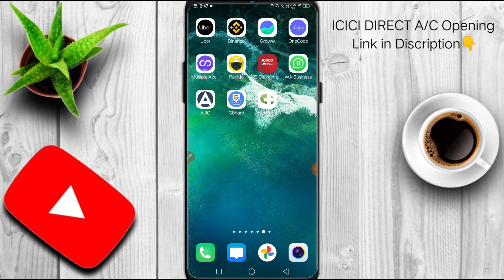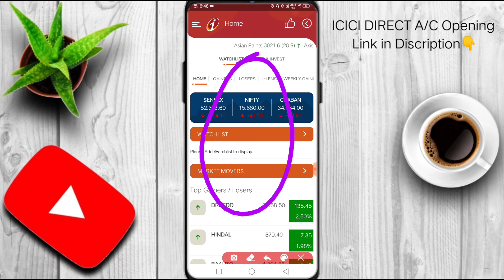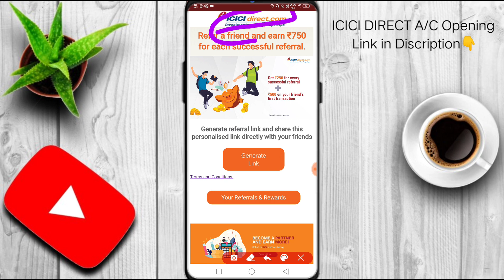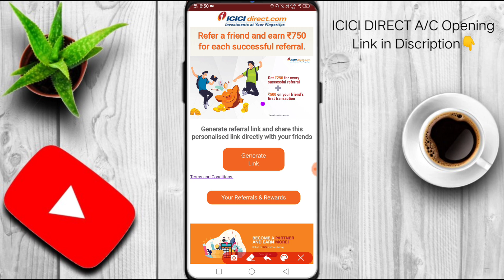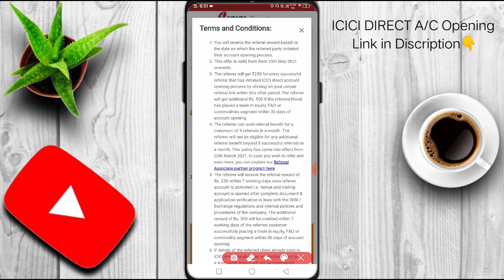ICICI Earn Rs750/Person😱July Offer|ICICI DIRECT Refer and Earn💥ICICI Refferal Program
1.Mic Use(Buying Link)👇:-

2.Tripod Use(Buying Link)👇:-